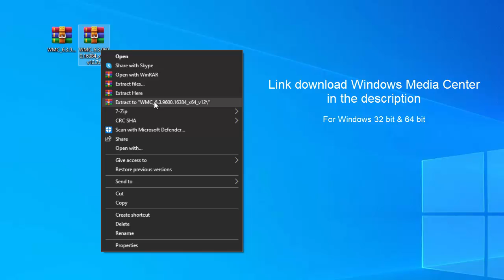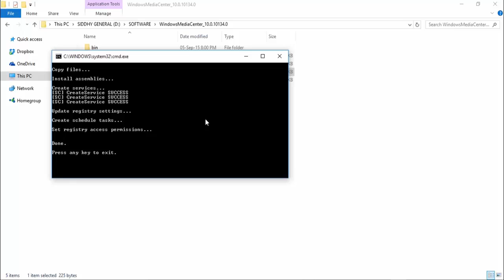How To Download & Install Windows Media Center on Windows 10